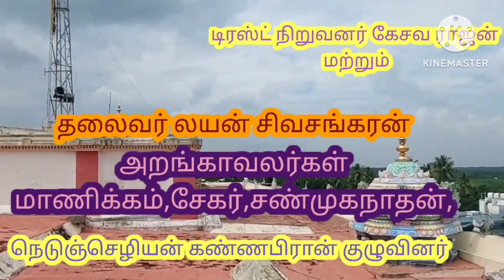# மகிழ்விக்க வருமா மழை# வானிலை ஆய்வு மையம்#